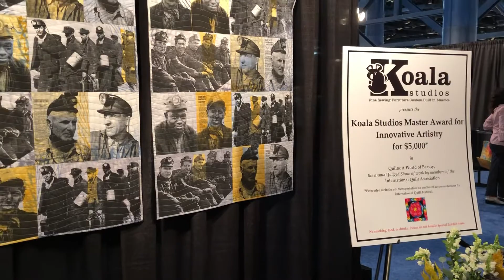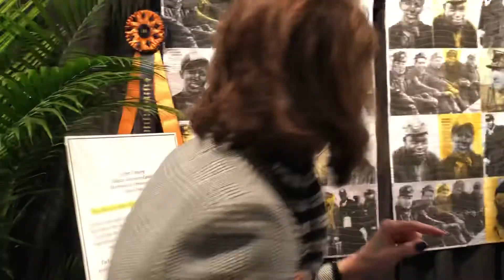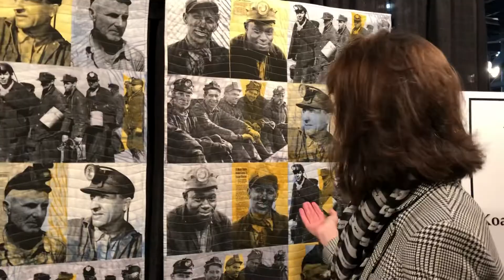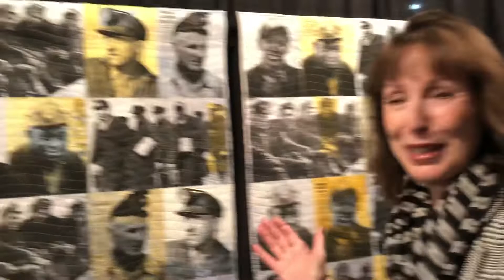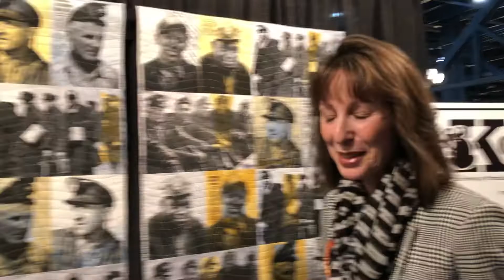International Quilt festival 2018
An interview with Patricia Kennedy-Zafred: Koala Studios Master Award for Innovative Artistry.